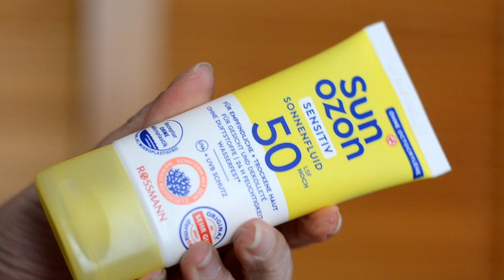Meine Favoriten der letzten Zeit April 2023